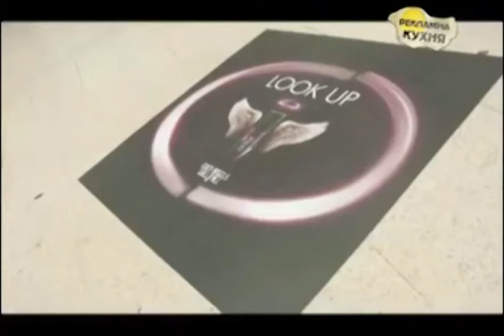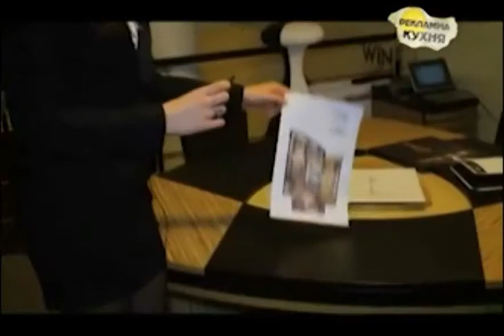WIN WIN Group на Пятом канале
Программа "Рекламная Кухня"